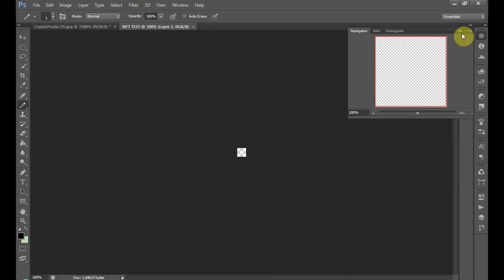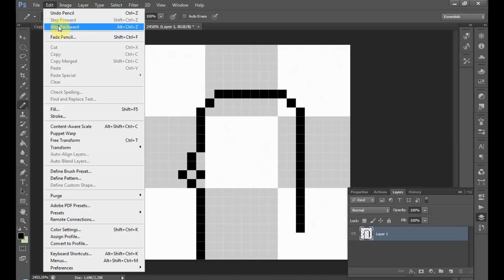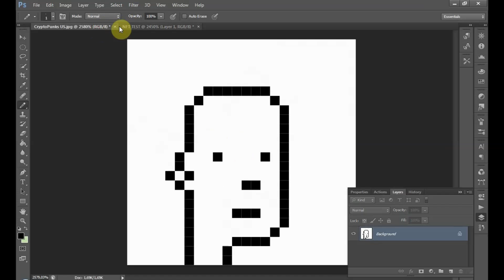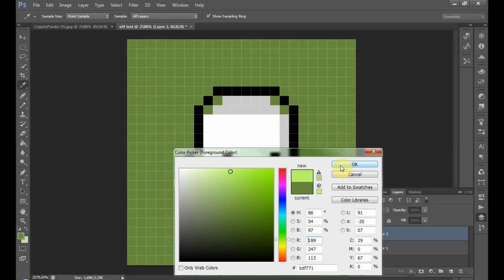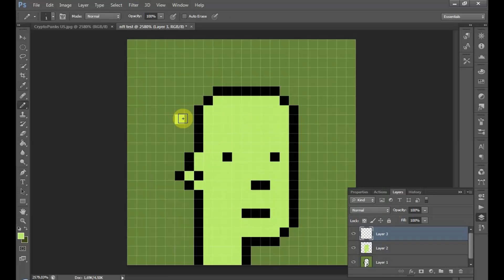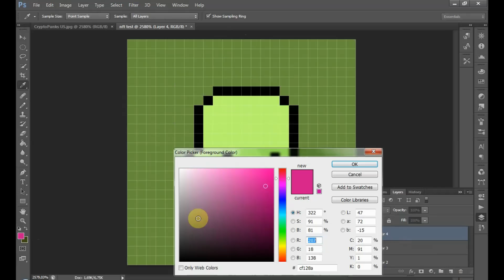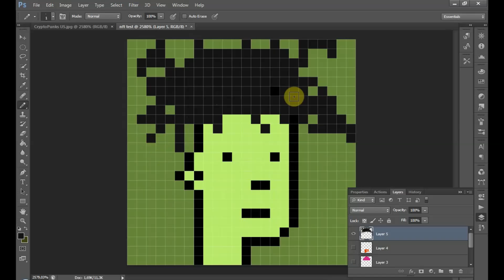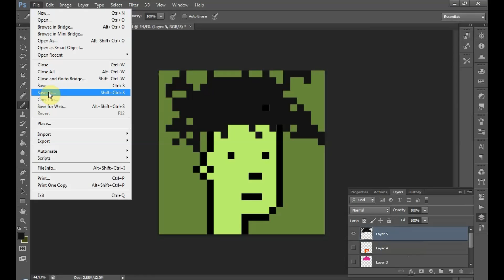How ty draw NFT Crypto Punks in Photoshop Step by Step 🚀/ Complete Tutorial Create NFT / Metaverse👀🎓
The world of Non Fungible Tokens are on the raise, that are nowadays traded for insane amount of money.
✔️ In this video I will show you how to create and draw NFT Crypto Punks in Photoshop!

✔️ I hope I will bring together a number of people who share my great passion for NFT!
👉 Creative Fabrica the best possible tools for improving your creativity and productivity

If you have any query or video request/suggestion..
Write them in the comment section. I would love to respond 🙋👍👍👍